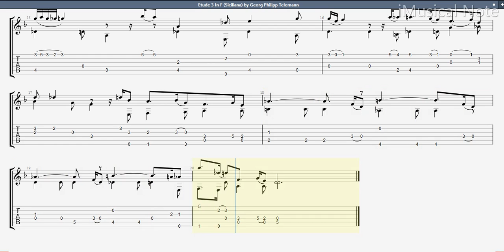Guitar TAB - Georg Philipp Tele : Etude 3 In F (Siciliana) | Tutorial Sheet Lesson